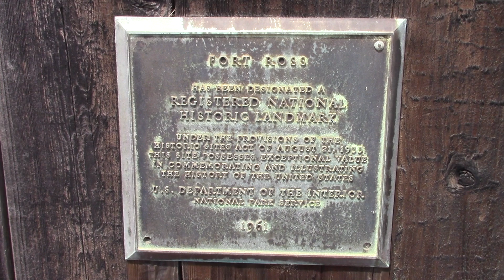Fort Ross - Firing Cannon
At Fort Ross, firing the cannon.